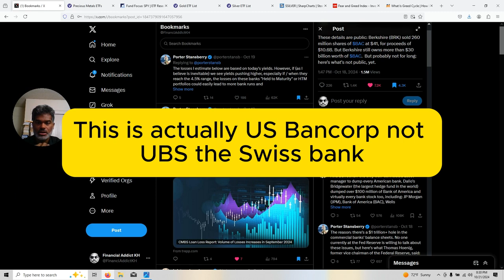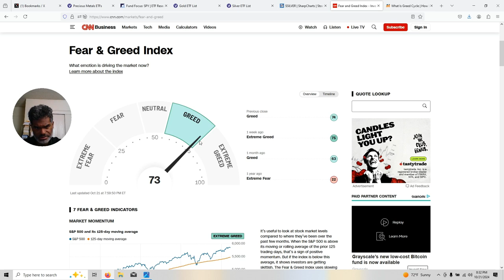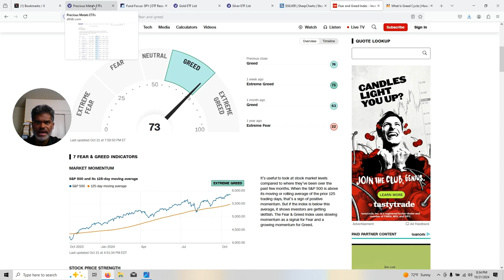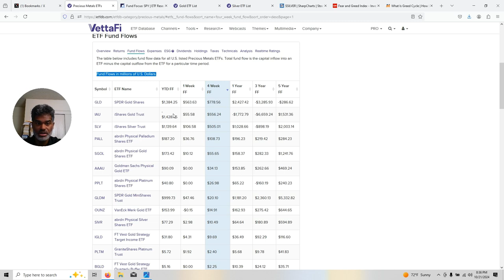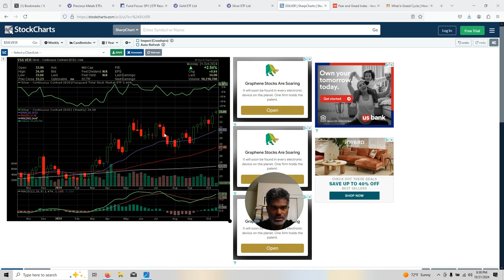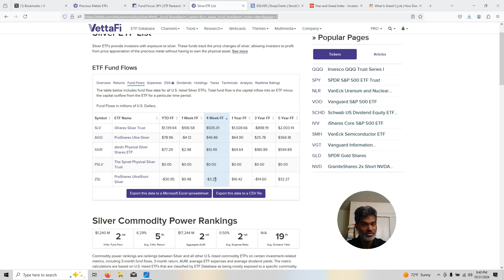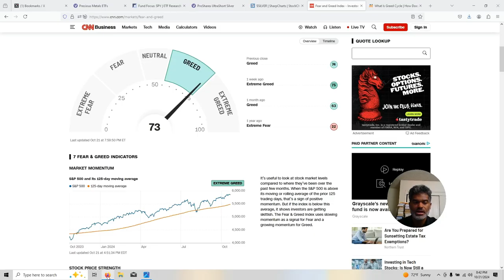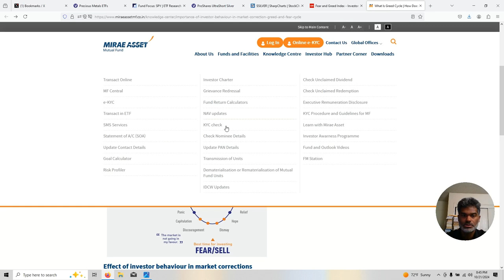Warren Buffet divesting from US Banks. Will Bank of America make it? Precious Metal ETF Fund Flow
How does the worlds most famous investor change an outlook on an industry? By selling. US banks are saddled with debts in various ways but can they maintain? If so why is Warren Buffet selling so many US bank stocks like JP Morgan, Wells Fargo, US Bancorp, and Bank of America? What does ETF fund flow tell us about the precious metals inflow of cash?

VIDEO IS FOR EDUCATION AND ENTERTAINMENT PURPOSES ONLY